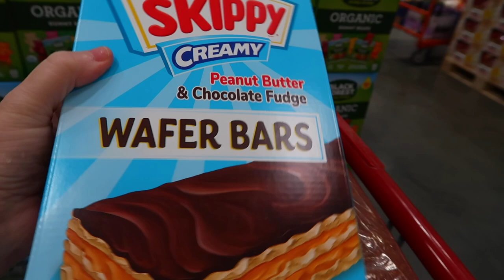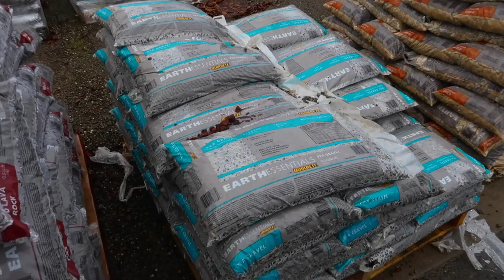HUSBAND CAN ONLY DRIVE A TESLA NOW | HUSBAND HAS HARD TIME DRIVING NON-TESLA'S | SPEND THE DAY W/ ME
AMAZON FAVORITES:

LUG TRAVEL BAG:

MICROFIBER BEACH (TRAVEL) TOWELS:

GoPro HERO9 BLACK CAMERA:

Canon PowerShot G7X Mark II Digital Camera:

Monitor Stand Riser Desk Organizer:

Bookshelf for Desktop Storage:

ART MARKER SET:

CURRENT PHONE CASE:

FETCH APP -2000 BONUS points w/ REFFERAL CODE:
5KKJA